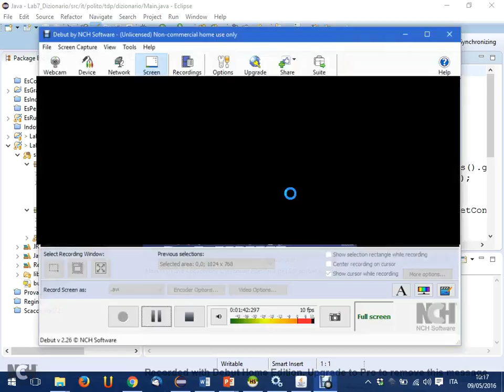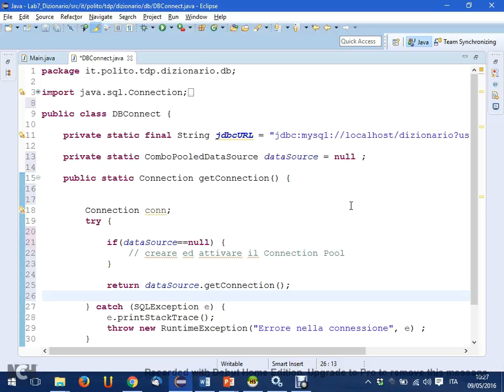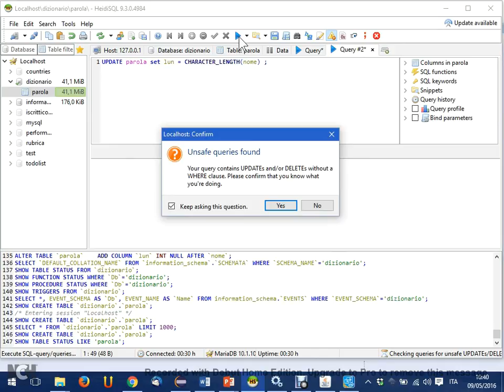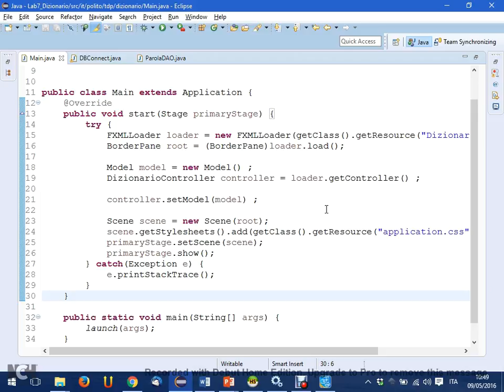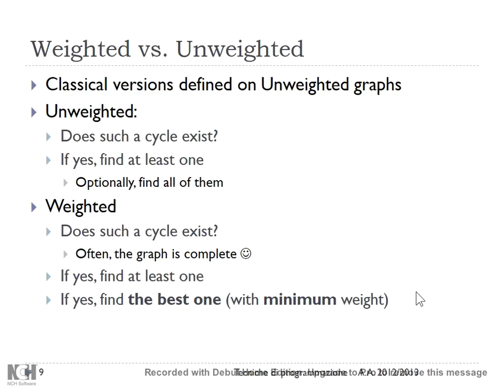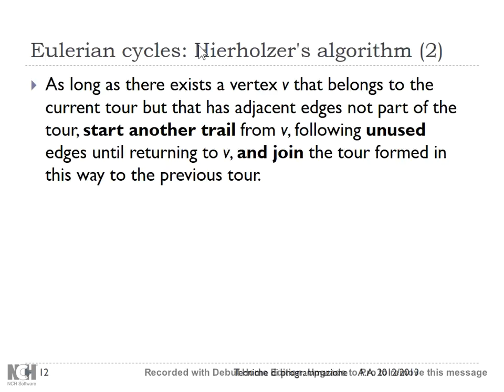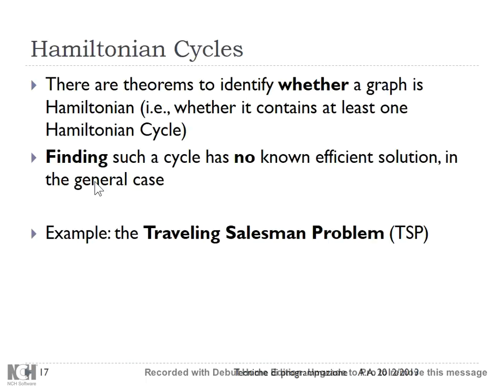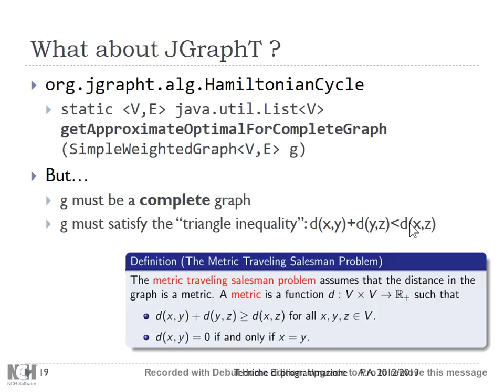TdP-2016-L27 Cicli Hamiltoniani, Cicli Euleriani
Lezione 27 del 09/05/2016: Connection Pooling (fine esercizio). Cicli Hamiltoniani e Cicli Euleriani.